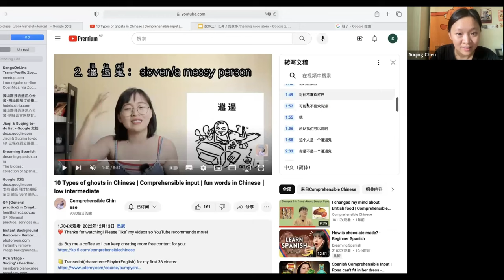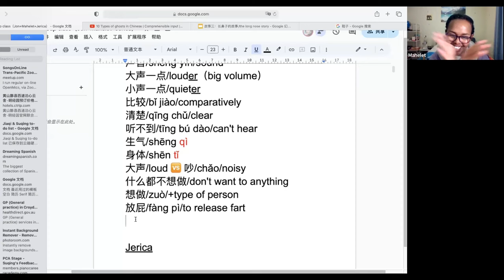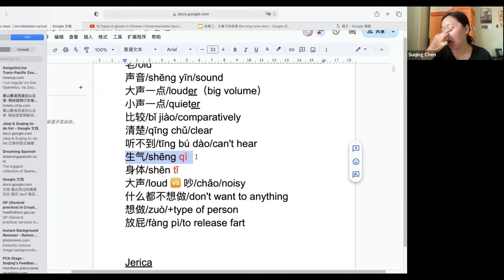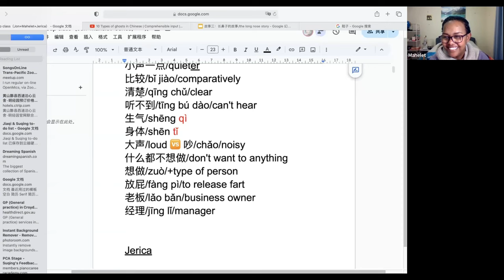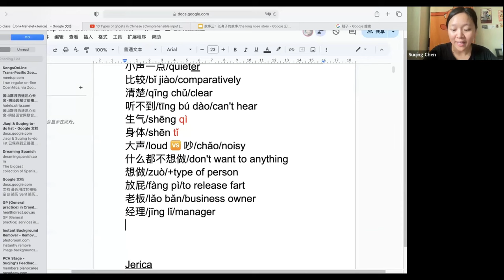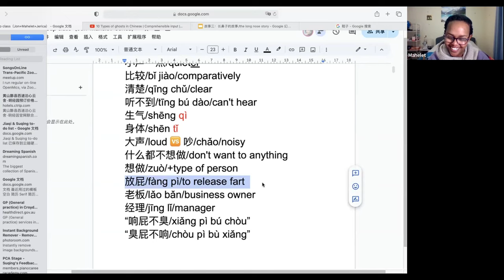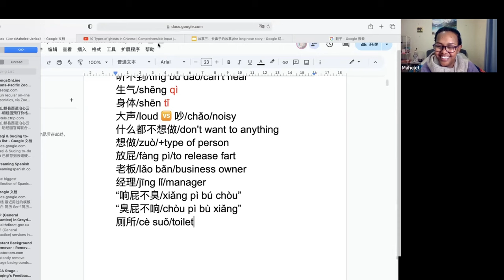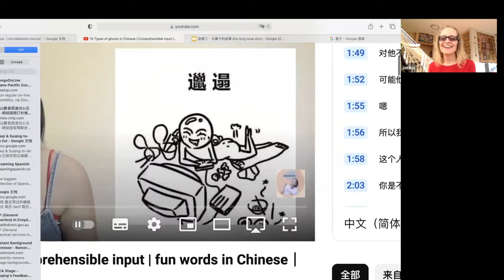A hilarious conversation about "farting" in Chinese | low intermediate (Thank you guys❤️)